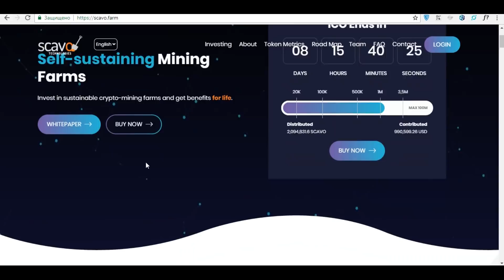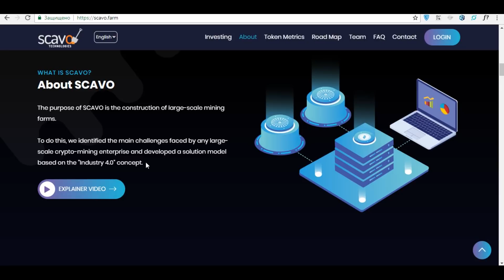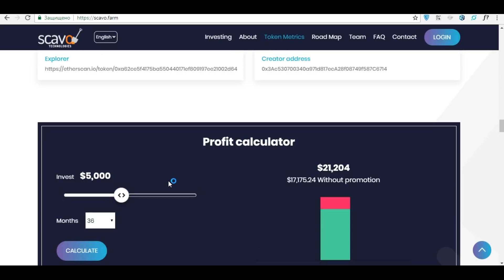Scavo обзор ICO | Майнинг с использованием возобновляемой энергии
Scavo- проект, который обедняет возобновляемую энергию и горные шахты. Деля процесс абсолютно автономным.